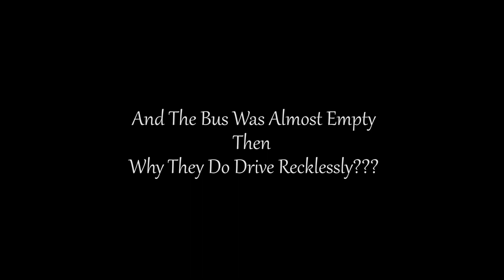Reckless Bus Driver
Bus Drivers need to be more patient